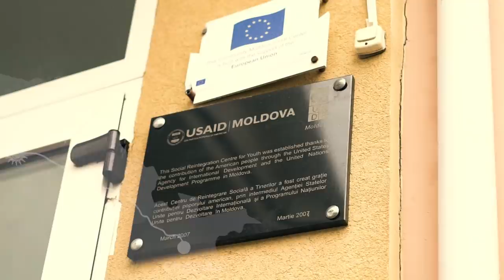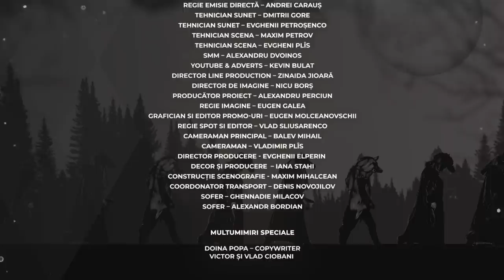LUPII lui Calancea ft. Guz - Full Concert, 2021 din "Povestea Lupilor".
Concert de inchidere a proiectului "Povestea Lupilor"

00:00       Haiduceasca, video din drumețiile Lupilor
02:15       M-am văzut pe culmi mai mari
05:34       Potecuța raiului
09:10       Inimă sălbatică
12:22       Batuta si Dansul Lupilor
17:13       De la primarie-n sus
20:42       Marine, la nunta ta
24:36       Balada lui Radu Negostin
27:49       Hora de cu zori
30:58       Roata morii
35:00       Ce chin, ce dor, ce jale
39:05       Șapte căni
41:36       Bun e vinul
44:23       Butâlcuța mea, Lelița Ioană
47:01       Moldovenii când se strâng
50:28       Călușarii
53:22       Lume, lume
56:59       Ciobăneasca si prezentarea
59:35       Cavaliada
01:01:45  Haiduceasca
01:05:52  Inima sălbatică

Lupii lui Calancea :
Alex Calancea - aranjor, bas, producator muzical
Guz - voce
Serghei Ivanov - instrumente cu clape
Dumitru Neculiseanu - trompeta
Kristy Ursachi - voce
Andy Oncea- chitara
Todirascu Vitalie - voce
Serghei Sonor - tobe

Regie concert -  Olga Cernei
Administrator proiect și logistica – Tatiana Paniș
Administrator proiect - Luminița Duplava
Planificarea drumețiilor – Cătălina Gîlcă
Designer grafic – Radu Bîrlădeanu
Director tehnic – Alexei Bureț
Creative Director, Stage Architect – Dumitru Mîrza
Administrator și inginer tehnic – Dmitrii Cerchesov
Regie sunet – Dmitrii Odainic
Regie lumini – Serghei Mosin
Regie emisie directă – Andrei Carauș
Tehnician sunet – Dmitrii Gore
Tehnician sunet – Evghenii Petroșenco
Tehnician scena – Maxim Petrov
Tehnician scena – Evgheni Plîs
SMM – Alexandru Dvoinos
Youtube & Adverts – Kevin Bulat
Director Line Production – Zinaida Jioară
Director de imagine – Nicu Borș
Producător proiect – Alexandru Perciun
Regie imagine – Eugen Galea
Grafician si editor promo-uri – Eugen Molceanovschii
Regie spot si editor – Vlad Sliusarenco
Cameraman principal – Balev Mihail
Cameraman – Vladimir Plîs
Director producere - Evghenii Elperin
Decor și producere  – Iana Stahi
Construcție scenografie - Maxim Mihalcean
Coordonator transport – Denis Novojilov
Sofer – Ghennadie Milacov
Sofer – Alexandr Bordian
Multumimiri speciale
Doina Popa – copywriter
Victor și Vlad Ciobani

Organizatori "Media Show Grup" si Alex Calancea